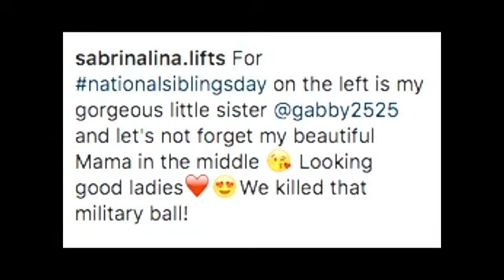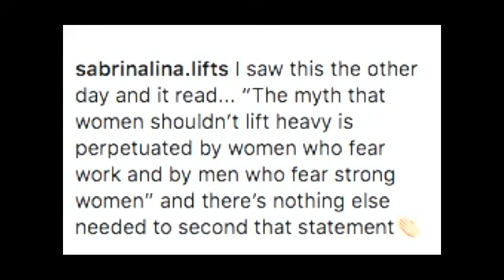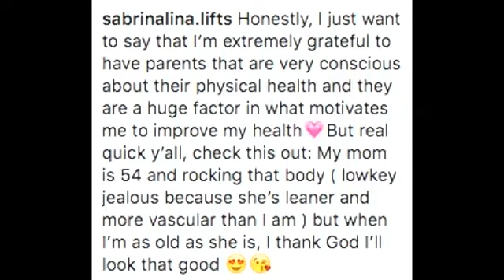Fitness Girls Flexing Ripped Muscles 💪 Young Muscle Women with ShreddedArms. Fbb Posing Biceps. gym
Just Girls with Muscles 💪 Young Muscle Girls . Fbb Flexing shredded Biceps

 fat loss , reduce cellulite , best exercise , toning , workouts for women , big butt , bigger butt , bikini workout , sexy legs , legs workout , hot model

female bodybuilding,
muscle girl,
female muscle growth,
female fitness,
new talents of fbb,
female fitness motivation 2021,
female fitness motivation music,

IFBB PRO, BEAUTIFUL BODYBUILDERS,  GYM WORKOUT FITNESS MODEL

 FEMALE BODYBUILDER , FEMALE BODYBUILDING , IFBB MUSCLE , IFBB , FITNESS MODEL , MOTIVATIONAL FITTING , GIRLS WORKOUT , WOMAN GYM WORKOUT , BODYBUILDERS , IFBB PRO , WOMEN BODYBUILDERS , WOMEN BODYBUILDING , HOT BODYBUILDERS , ATHLETES

AMAZING WOMAN BODYBULDER | FITTINGS MODEL, / PHYSIC ATHLETE

IFBB MUSCLE, FEMALE BODYBUILDER, PHYSICS ATHLETE, FITNESS MODEL, MOTIVATION FITNESS, WOMEN WORKOUT, WOMEN BODYBUILDERS, GYM WORKOUT WOMEN, BODYBUILDERS, FEMALE WORKOUT, WOMEN BODYBUILDING, IFBB PRO, IFBB, MUSCLES FEMALE, BODYBUILDING, IFBB,

Fitness Girls Flexing Ripped Muscles 💪 Young Muscle Women with Shredded
 Arms. Fbb Posing Biceps

POWERLIFTER, COLLEEN, PHYSIC ATHLETE,  FITNESS WOMAN, GYM WORKOUT,

IFBB MUSCLE, FEMALE BODYBUILDER, PHYSICS ATHLETE, IFBB PRO, FITNESS MODEL, MOTIVATION FITNESS, WOMAN WORKOUT, WOMEN BODYBUILDERS, FEMALE WORKOUT, BODYBULDER, BODYBUILDING, IFBB PRO, BEAUTIFUL BODYBUILDERS, GYM WORKOUT WOMEN, WORKOUT PHYSICS ATHLETE, FITNESS MODEL,

 IFBB PRO , FEMALE BODYBUILDER , FITNESS MODEL , Gym workout , FEMALE BODYBUILDING , Bodybulder , IFBB MUSCLE , WOMEN BODYBUILDERS , WOMAN BODYBUILDING

MELISSA BRODSKY, / FEMALE BODYBUILDER, IFBB MUSCLE, GYM WORKOUT, FITNESS MODEL

 ifbb muscle , woman BODYBUILDING , ifbb , fitness model , physical athlete , female bodybuilder

tallgirlliftsaman​ tallkiss Tallwomannmovies​
Tall woman comic, tall girl, tall girls, black female bodybuilders, bodybuilding girl, bodybuilding women, building muscle for women, female bodybuilding, female muscle, female muscle growth, gain muscle women, girlswithmuscle, ladies bodybuilder, muscle womens, muscular women, tall woman animation, tall girl animation

STRONG GIRL FLEXING HER HUGE BICEPS COMPILATION FBB IFBB FEMALE BODYBUILDING MUSCLES WOMAN ARMS AND